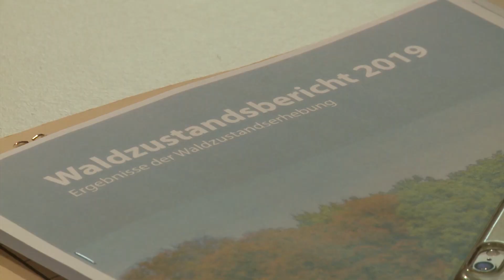Hitze, fehlender Niederschlag und Borkenkäfer - Waldzustand im Land ist schlecht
Im Waldzustandsbericht 2019 kam das Umweltministerium zu dem Schluss, dass es den Wäldern im Land zunehmend schlechter geht. Besonders der Zustand der Buche macht Sorgen.